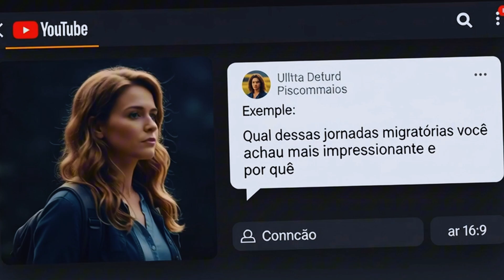First Human Migrations: The Journey Beyond Africa.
Can you imagine leaving everything behind and venturing into the UNKNOWN, with courage as your only guide? 🤯 At Extinct Doc, we unravel the most incredible saga in our history: First Human Migrations: The Journey Beyond Africa! Get ready for an electrifying trip through time and discover how our ancestors, armed only with their intelligence and resilience, CONQUERED the wild world!
In this exclusive documentary, we explore how Homo erectus and, later, Homo sapiens left the African cradle on epic journeys that rewrote the map of the planet:
The Pioneers: Meet Homo erectus, the first to venture out, challenging brutal landscapes in Georgia (Dmanisi) 1.8 million years ago!
The Great Exodus: Discover how the "Green Sahara" and "coastal super-highways" facilitated the expansion of Homo sapiens 70,000 years ago.
Technology and Mind: Understand how primitive tools, the mastery of fire, and, crucially, symbolic thought and complex language were our greatest weapons.
The Last Frontier: Witness the unbelievable feat of navigation to Australia 65,000 years ago, an accomplishment that defies comprehension.
Epic Challenges: Facing extreme climates, colossal predators like Cave Lions, Bears, and Steppe Mammoths, and entirely unknown landscapes.
The journey of every Homo erectus and Homo sapiens teaches us about our exploratory essence. It's the blood of these brave travelers that runs in our veins!